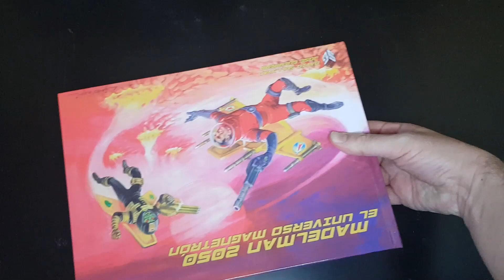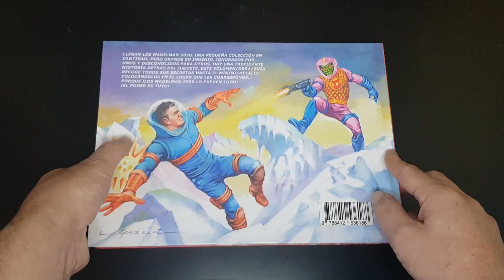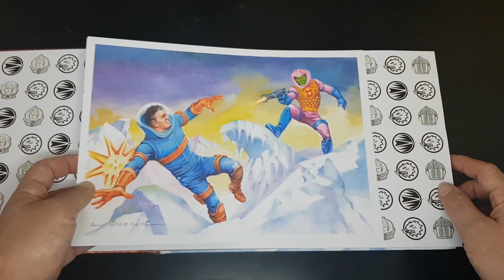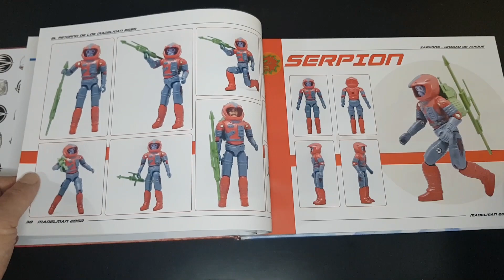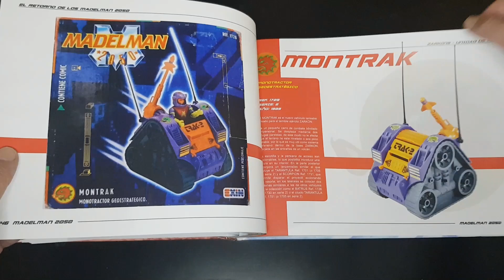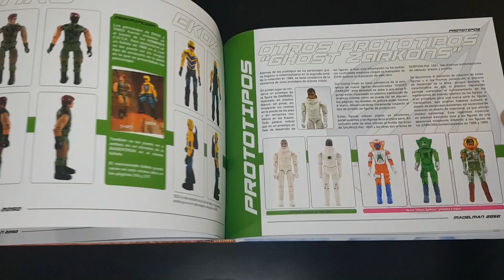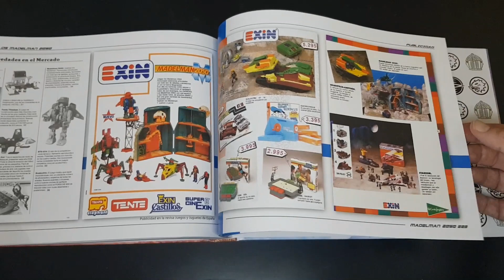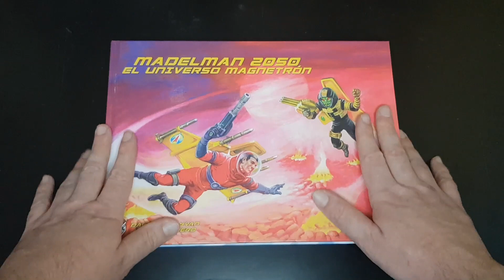UNBOXING - Madelman 2050. El universo magnetron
Repasamos el librazo dedicado a los Madelman 2050